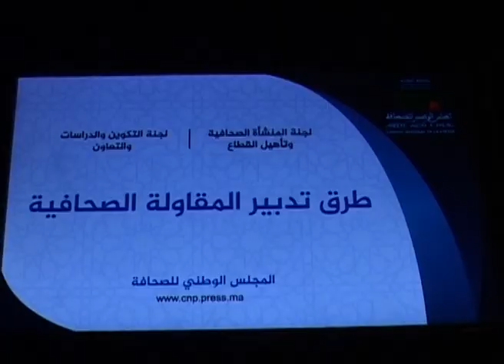المجلس الوطني للصحافة و تدبير المقاولة الصحفية